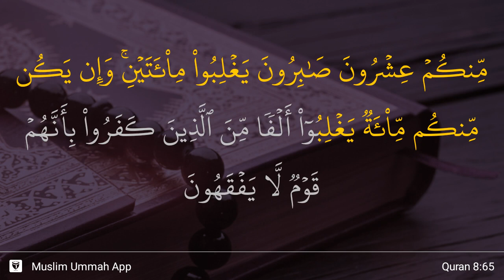Al-Anfal ayat 65